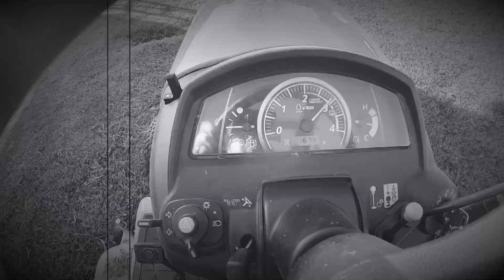Mowing with the Kubota BX2380 and 60” mid mount mower! One fine machine!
Doing a little mowing with the Kubota BX2380!

mailing address:
261 Little Caney Ridge
Coeburn VA, 24230